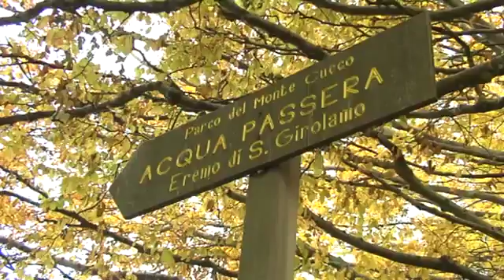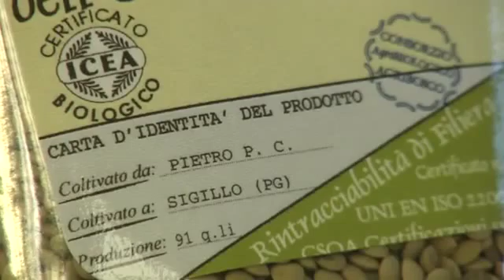I Legumi dell'Alto Chiascio